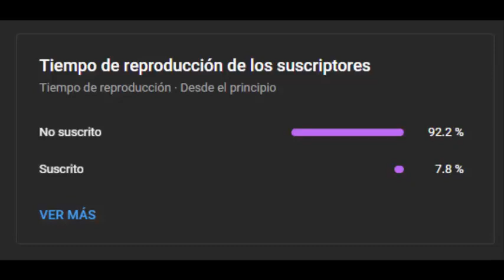CHIRRIO, PIRRA, TIZIU o VOLANTINA Y SU GRAN CANTO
Gracias gente  por el apoyo y por eso ya 200 subscriptores, vamos por mas

Empezare una nueva dinámica y creare un grupo de WhatsApp para amantes de todo tipo de aves, para entrar solo deben escribir a este correo